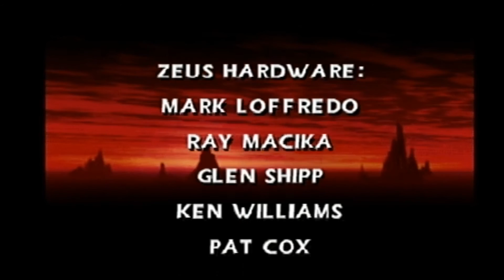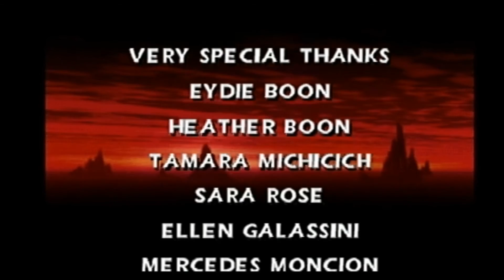Mortal Kombat 4: Quan Chi Gameplay (PlayStation) [HD]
Mortal Kombat 4 PS1 hard disc played on the PS2 game console. I edited out the loading time to get through the matches quickly for this video.